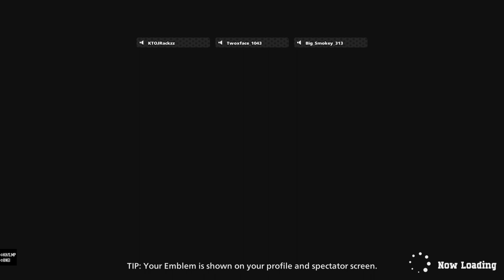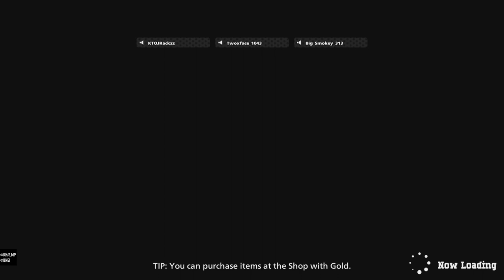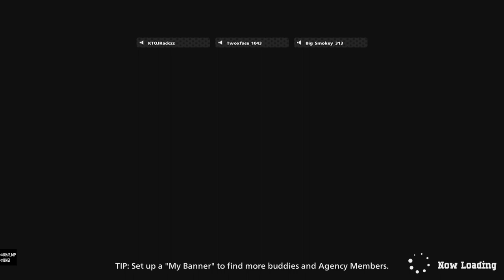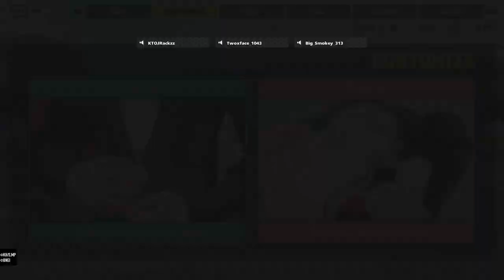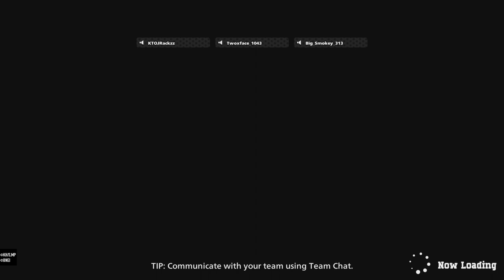(MY HERO ULTRA RUMBLE)Best trio in the World